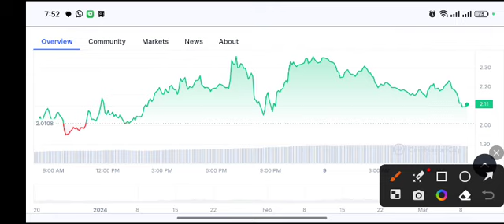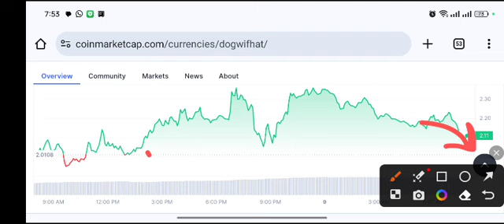WIF coin Quick Signal! WIF Price Prediction